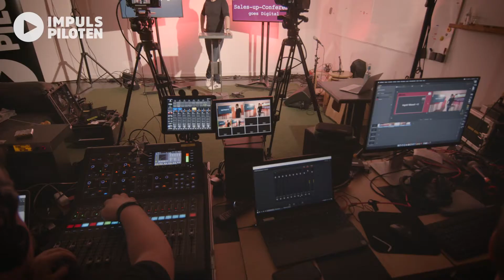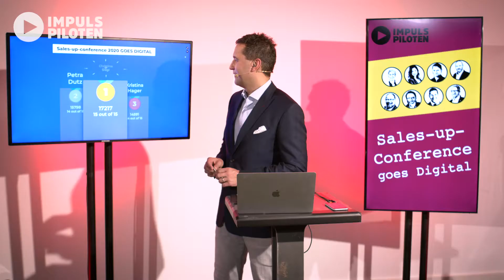ZOOM KONFERENZEN KANN JEDER - Wir machen hybride Events mit Infotainment-Charakter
ZOOM KONFERENZEN KANN JEDER

Wir machen hybride Events mit Infotainment-Charakter

Oder wie es eine Teilnehmerin formulierte:

"Liebes Team der Impulspiloten,
vielen Dank für eine spannende, informative und anregende Sales-Up-Konferenz. Mich hat es selbst erstaunt, wie gut ich dranbleiben konnte – der Mix und die Länge der Vorträge, aber auch die Show Acts waren genau die richtige Mischung. Wirklich klasse und sicherlich ein Format mit Zukunft."

Wir gestalten mit Euch die digitalen Events der Zukunft

Euer Impulspiloten